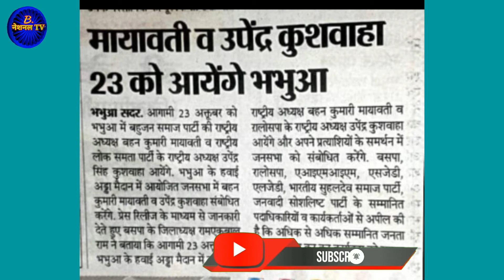बहन मायावती व उपेन्द्र कुशवाहा भभुआ के हवाई अड्डा में आ रहें हैं।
आवश्यक सूचना-
यदि आप कोइ भी खबर नेशनल tv को भेजना चाहते हैं तो आप हमें कभी भी कॉल कर सकतें हैं ।

इस चैंनल को चलाना चाहते हैं तो ये तीन काम करें-
(3) कमेन्ट जरुर करें।